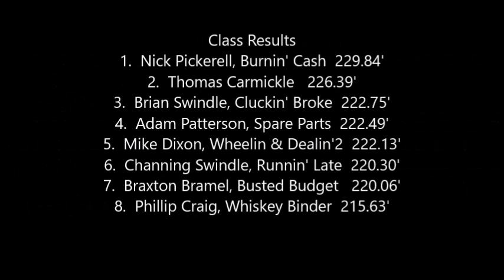2024 KY Inv Finals 10,000 Hot Farm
KY Invitational Finals
10,000# Hot Farm
1-6-2024